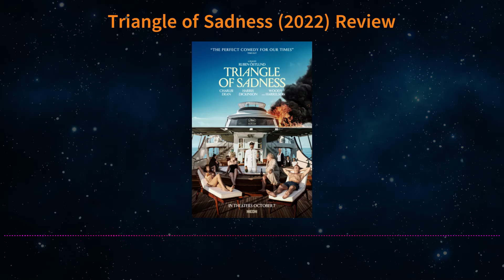Triangle of Sadness Movie Review | 2022 Movies | Netflix | Best New Movies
In Ruben Östlund's wickedly funny Palme d'Or winner, social hierarchy is turned upside down, revealing the tawdry relationship between power and beauty. Celebrity model couple, Carl (Harris Dickinson) and Yaya (Charlbi Dean), are invited on a luxury cruise for the uber-rich, helmed by an unhinged boat captain (Woody Harrelson). What first appeared instagrammable ends catastrophically, leaving the survivors stranded on a desert island and fighting for survival.

Cast
Charlbi Dean as Yaya
Harris Dickinson as Carl
Woody Harrelson as Captain Thomas Smith
Zlatko Burić as Dimitry
Henrik Dorsin as Jorma Björkman
Iris Berben as Therese
Sunnyi Melles as Vera
Dolly de Leon as Abigail
Vicki Berlin as Paula

Director
Ruben Östlund

Writer
Ruben Östlund

Cinematographer
Pauline Hansson

Editor
Ruben Östlund
Mikel Cee Karlsson

2022 movies,
new movies 2022,
best movies,
new movie re,
movie review,
2022 in film,
best movies 2022,
movies in 2022,
best new movies,
roger ebert,
great movies,
best movies of 2022,
new 2022 movies,
movie its,
film review,
roger ebert reviews,
ebert reviews,
2022 films,
new film,
best films,